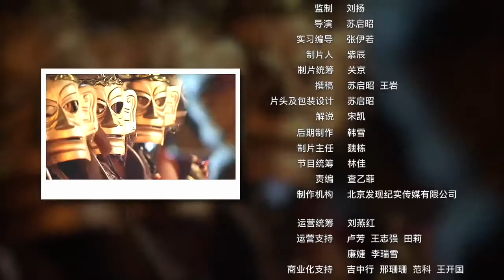古蜀秘境：三星堆迷踪 EP4 第4期 (3/3)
古蜀秘境：三星堆迷踪
20210614
第4期
成都工地挖出千根象牙 太阳神鸟、金面具惊艳现世在线播放